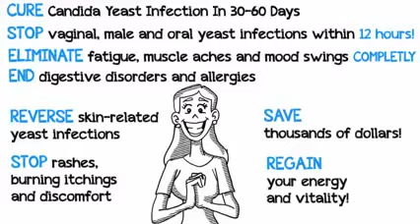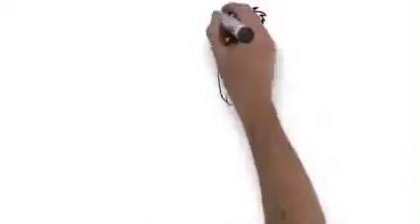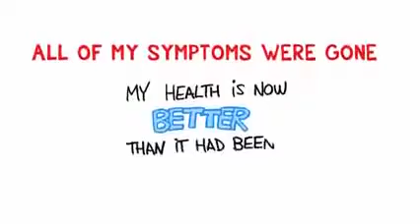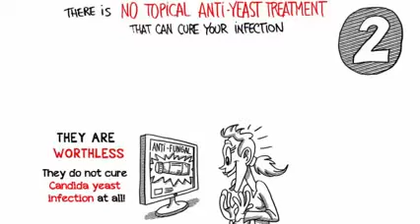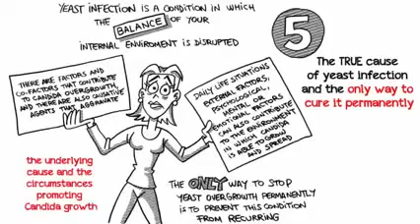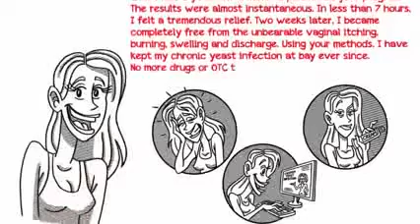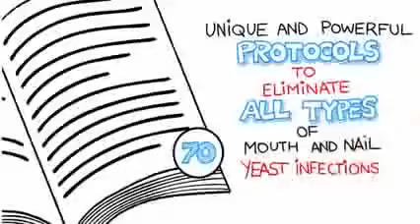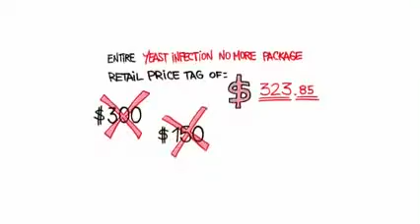Yeast Infection No More !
" After years of suffering from a myriad of symptoms, going from doctor to doctor, with no light at the end of the tunnel, I finally got the relief I dreamed of after following your Yeast Infection No More program. "

"I recommend everyone to take this book for what it is, and educate yourselves with this one tool in the fight against candida. It could improve your life tremendously. I am now doing SO much better and have already recommended this book to couple of my friends.
-Mary Adams- U.K

BV Freedom :
"Chronic Vaginosis Sufferer Finds A Scientifically Proven Way To Permanently Relieve Embarrassing Odor In Just 3 Days, And Finally Reveals The Unbelievably Easy, Step-By-Step Actions You Could Already Be Taking To Say Goodbye to Bacterial Vaginosis Forever"

Limited Super Bonus - Free Online Support
I've suffered with BV for so long, I know how horrible it can be. To ensure you completely rid yourself of BV, for a limited time I'm giving away FREE online support in case you have any question after reading "3 Days To Permanent Bacteria Vaginosis Relief." I'm already answering over 100 emails a day, so I can't guarantee how long I can offer this, so get it while you still can

Announcing a Natural Solution to
Get Rid of Bacterial Vaginosis
Permanently in less than 48 hours
From the Privacy of Your Own Home

Diseaseless
Naturally, results will depend on many different circumstances that are unique to you. However, in saying that, testimonial and anecdotal feedback is that you will start feeling positive benefits within weeks, and possibly days if you are a lucky one ... certainly within 6-8 weeks people following this program are seeing improvement in the eGFR, Creatinine, and other blood test results.